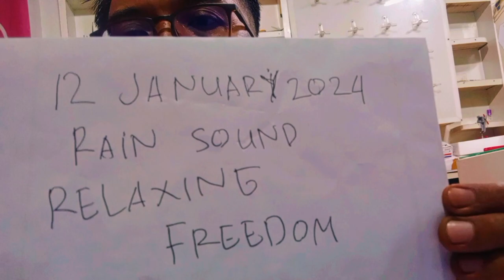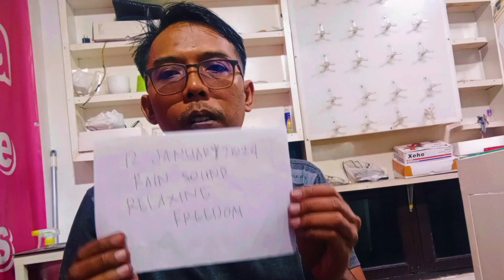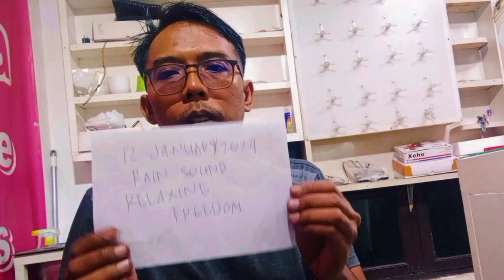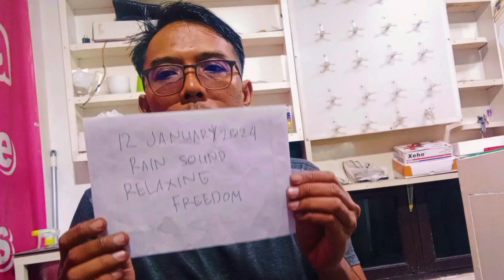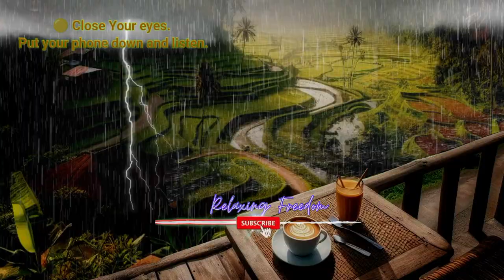The sound of rain and thunder at night will make 99% fall asleep straight away EPS #35